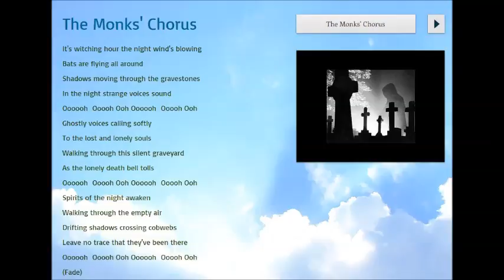'Monk's Chorus' from 'Grave Happenings'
Performed by Barrs Hill Students way back in the 1970's